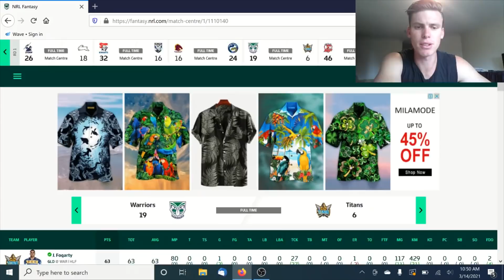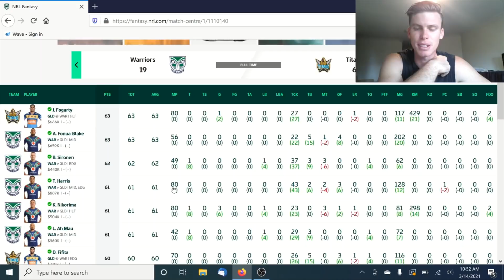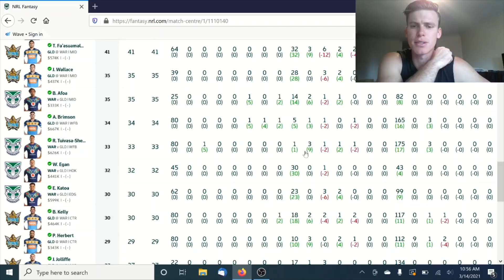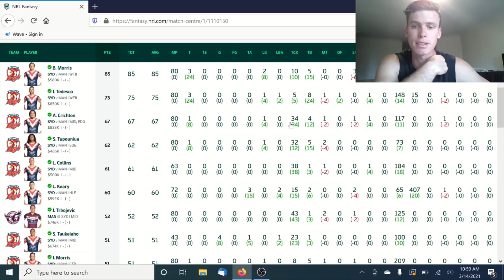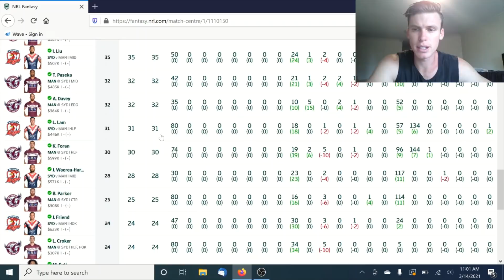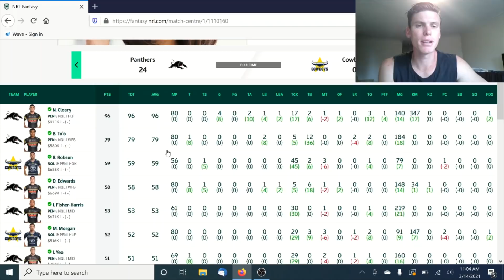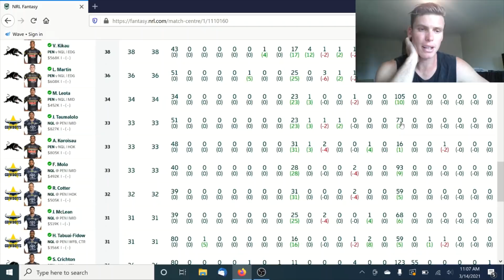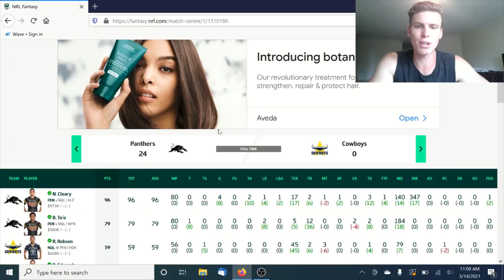NRL Fantasy 2021 - Cleary, Teddy, Crichton! The Guns stand up!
In this video i discuss the 3 saturday night games of the first round and update the People's Team!